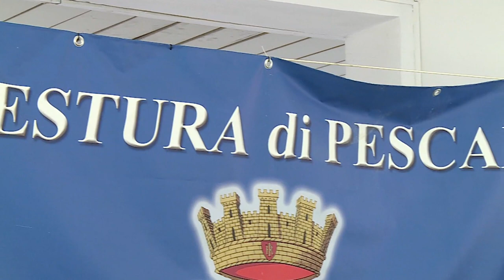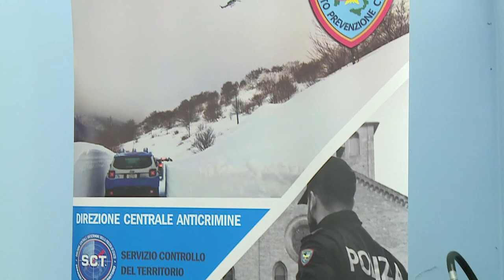Pescara. Incursione no-mask in chiesa, interviene la polizia: un arresto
Alcune persone, durante la messa in una chiesa di Pescara, avrebbero intimato ai fedeli di levarsi la mascherina. E' intervenuta la polizia, che in seguito a una colluttazione all'utilizzo dello spray al peperoncino, ha arrestato un uomo.